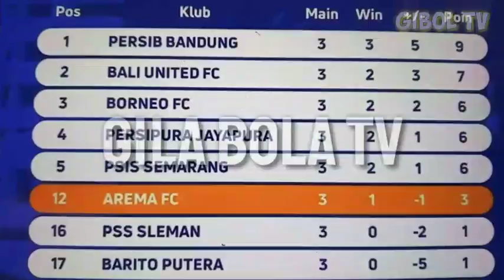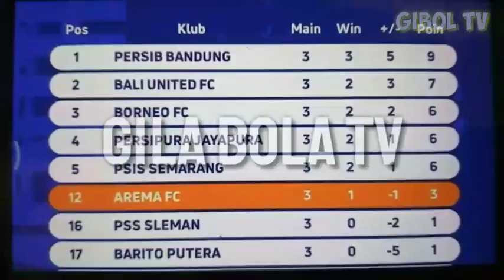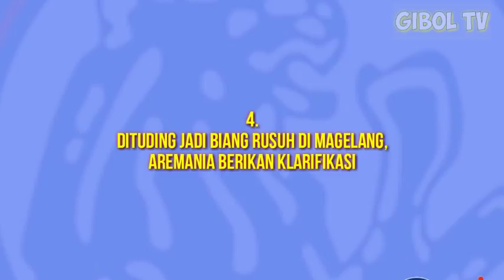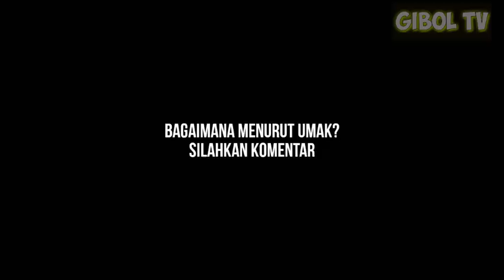😱TAK SANGKA!! Iinilah Awal Mula AREMANIA Rusuh 🔵 Pemain Muda AREMA Sayangkan Liga 1 Dihentikan